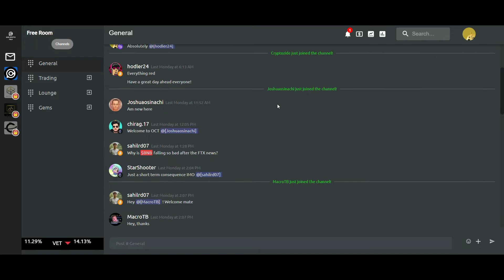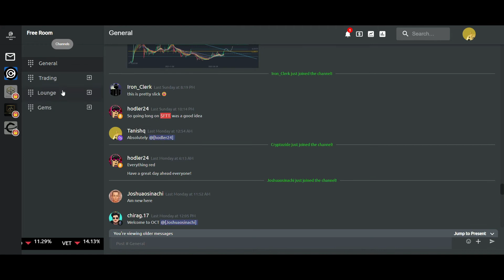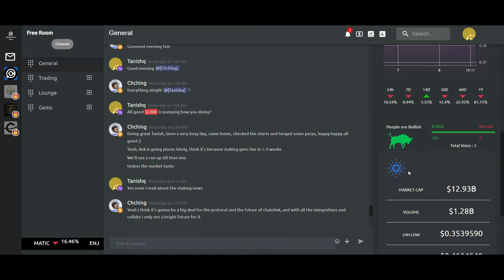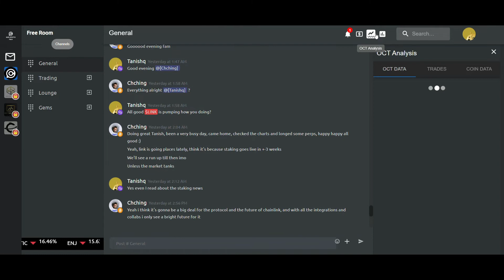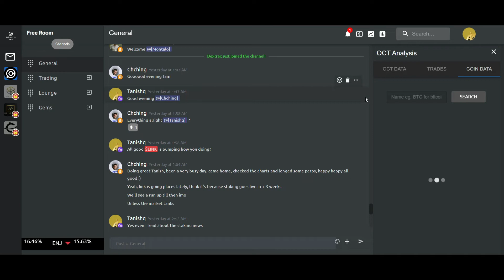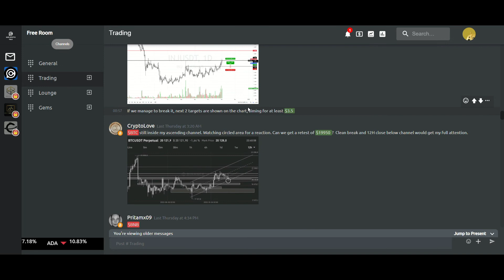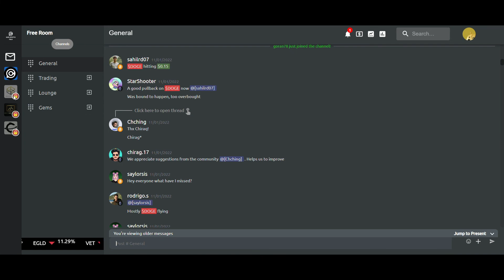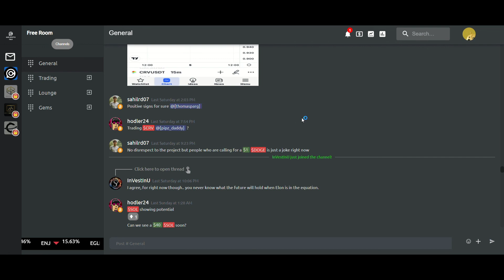Our Crypto Talk - User GUIDE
In this video you'll get to know about how to use Our Crypto Talk. All the features have been discussed in detail.

Links to the platform -